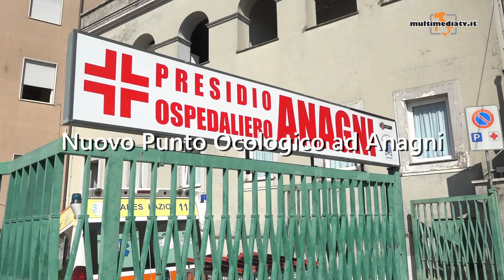Una coltellata al marito - TG 22/7/2024